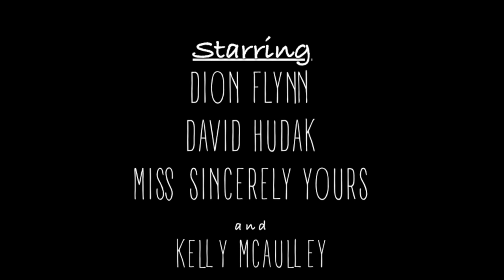REDEMPTION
if you would like to read more about the film, i've composed a couple of essays on the symbolism of some key moments:

"DIZZY SPELLS" / "OUT LOUD"
performed by Dion Flynn
written by Kelly Mcaulley

ACTORS:
David Hudak
Sincerely Yours

CAMERA WORK:
Geoffrey Stevens